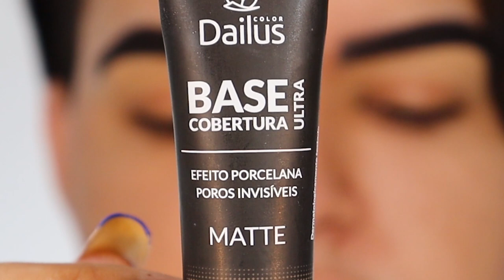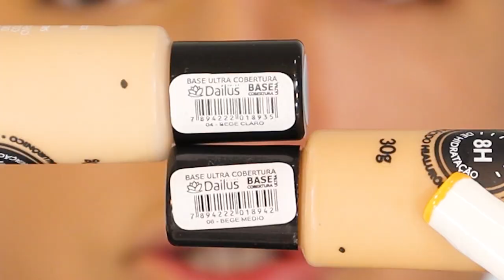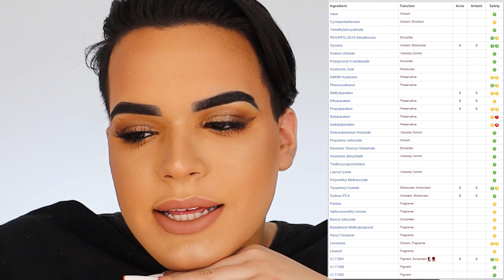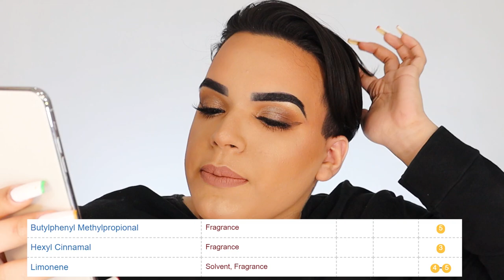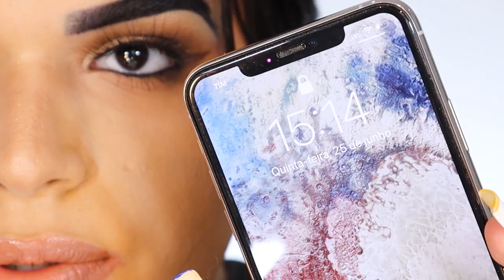EXPLICA Essa FÓRMULA Dailus! 🧐🔍 Base ULTRA COBERTURA VALE A PENA? Resenha Completa!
Oi! No vídeo de hoje, trouxe a resenha da base Dailus ULTRA COBERTURA! A base baratinha que custa menos de 30 reais promete alta cobertura (dispensando até mesmo corretivo), acabamento matte, hidratação na pele durante 8 horas e contém ácido hialurônico e tecnologia Soft-Focus que promete suavizar os poros no rosto... mas será se realmente ela é capaz de cumprir tudo isso? 🧐🔍 Além disso, vou tratar sobre a composição da fórmula e a segurança dos ingredientes. 💖

💅🏻 ESMALTE USADO:
Risqué Cremoso Bianco Puríssimo

📦 ENVIE-ME ALGO:
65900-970